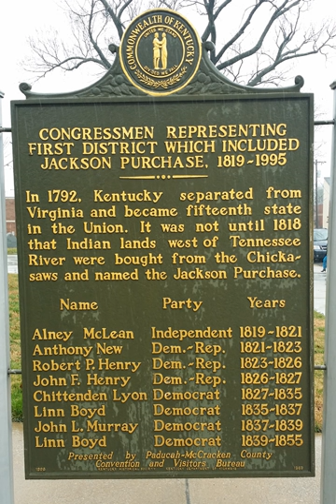Kentucky's 5th congressional district | Wikipedia audio article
This is an audio version of the Wikipedia Article:
Kentucky's 5th congressional district

00:01:28 1 Characteristics
00:02:57 2 List of members
00:03:06 3 Recent election results
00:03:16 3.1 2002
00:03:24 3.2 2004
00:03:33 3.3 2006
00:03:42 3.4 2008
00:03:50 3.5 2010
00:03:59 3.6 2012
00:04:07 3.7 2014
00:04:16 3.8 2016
00:04:24 4 Voting
00:04:36 5 Historical district boundaries
00:04:46 6 See also

- Socrates

SUMMARY
Kentucky's 5th congressional district is a congressional district in the U.S. state of Kentucky. Located in the heart of Appalachia in Southeastern Kentucky, the rural district is one of the most impoverished districts in the nation and, as of the 2010 U.S. Census, it has the highest percentage of White Americans in the nation. Located within the district are the economic leading cities of Pikeville, Prestonsburg, Middlesborough, Hazard, Jackson, Morehead, Ashland, London, Somerset.
The current 5th congressional district is one of the few ancestrally Republican regions south of the Ohio River. Much of the region now in the district strongly supported the Union in the Civil War, and identified with the Republicans after hostilities ceased. Much of the eastern portion of the district was once part of the disbanded 7th congressional district, long a Democratic stronghold. The 7th district was disbanded in 1992 after the 1990 census showed that the state's population could no longer support seven districts. Geographically, the district consists of flat land areas to the west, to Appalachia highland mountains to the east and southeast. To the north to northeast of the district are rolling hills that end at the Ohio River.
The district is currently represented by Republican Harold D. "Hal" Rogers, the dean of the Kentucky delegation. Congressman Rogers currently serves in various top leadership positions in the U.S. House of Representatives.